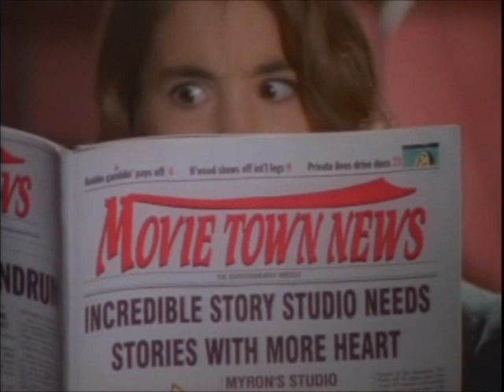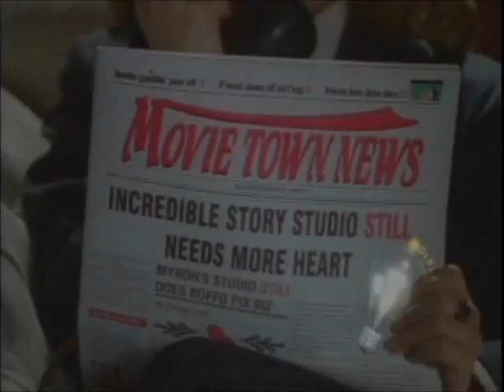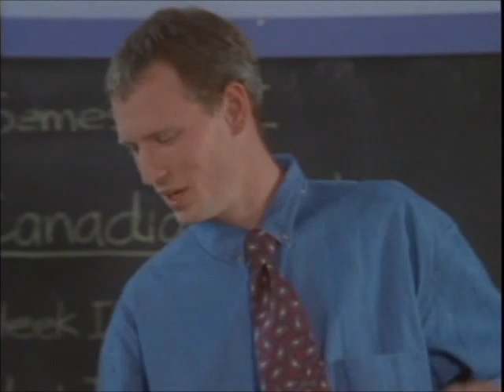Incredible Story Studios - S01E08 A Friend In Need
Chauffaumere Curse + Love Conquers All Fears